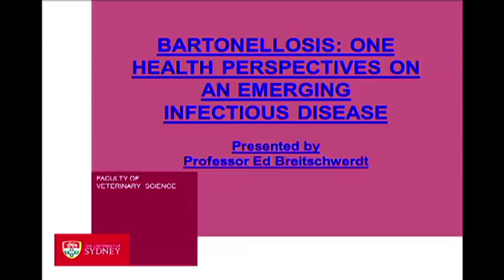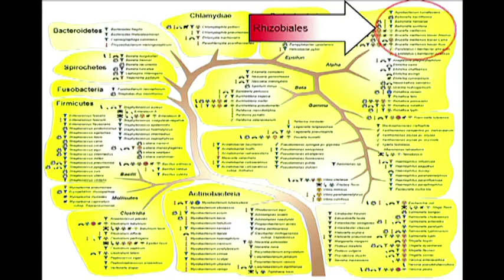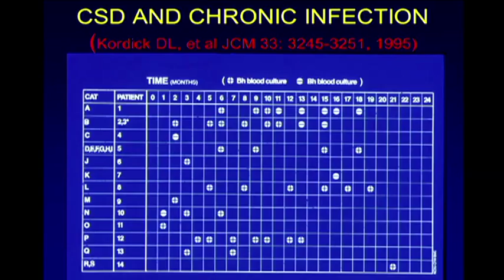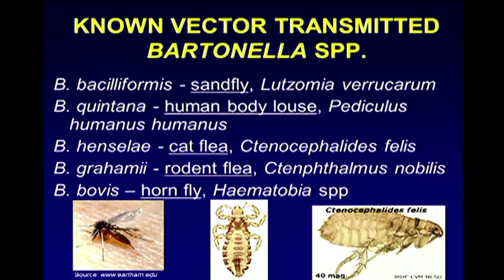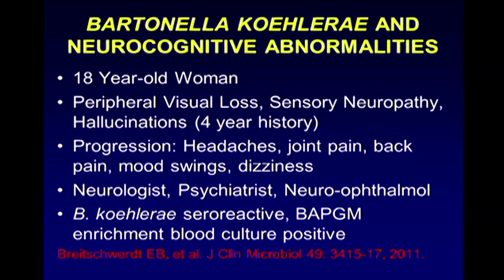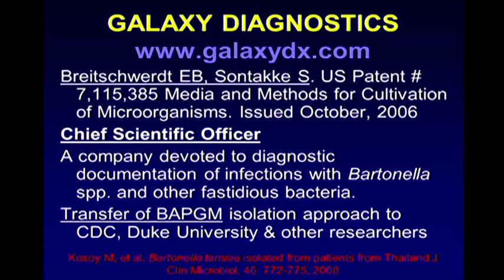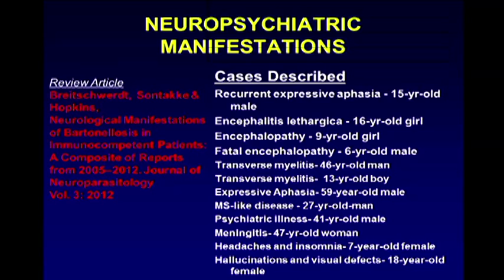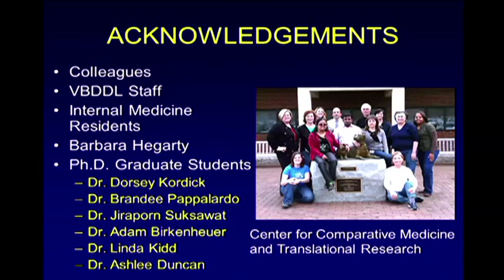Bartonellosis: One health perspectives on an emerging infectious disease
Ian Beveridge Memorial Lecture 2014 by Professor Ed Breitschwerdt, DVM, is Professor of Medicine and Infectious Diseases at the Center for Comparative Medicine and Translational Research, College of Veterinary Medicine North Carolina State University Raleigh, North Carolina, USA.